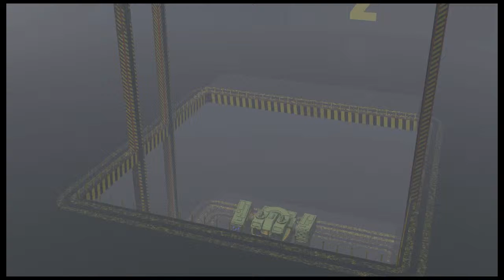Lightwave_11_ Mre_Mech_Walker_Battlefield_Heavy Armored Assault .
Mre_Mech_Walker_Battlefield_Heavy Armored Assault
Did some more rendering actually added more frames to make it 37 seconds.
48 frames a sec, 1859 frames.
The sound Clip is background noise and sounds emanating from other floors above and below, Its a 3 floor building.
Sound is by I do not know who...Had it in my sound folder, and cut it down to match the time line.
I plan on adding different sounds to match the Movie clip, like elevator moving and stopping sounds, and other sounds